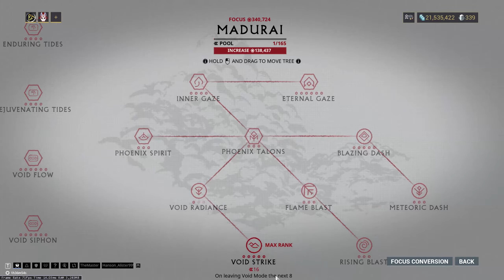Warframe | Steel Path | Eidolons | 6x3 VS Harrow PoV | 6 Hydrolysts Captured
Honestly, VS on Steel Path wasn't as hard as I thought it would be :)

Volt (DPS) - Tater.
Wisp - Eragon
Volt - BubbleXXF
Harrow - Aznvasions

Goon returns!
My first 6x3 on Steel Path came on the Harrow role. I am not yet fully confident in my DPS role on Steel Path as I have yet to be able to benchmark the new damage requirements. There isn't really anything special that changes on the Steel Path VS role; you just have to pay attention to Voms more and use your void energy bar smartly due to the cooldowns. This can be managed well by knowing when to pick up energy orbs that fall from limbs, and when to leave them for later.

Definitely was a bit rough on managing VS and timing amp shots while keeping track of operator energy regen. It's been a while since I've been on VS roles, I think the final sets were much better.

Builds are shown at the end.

Come join us at our server!
Eidolon Zone - Rather you need help or wanna recruit for the Eidolons, this server can suit your needs.

A useful tool made by kouks, a fellow well-respected hunter in the community. Here you will find the propa mini-game to practice and improve your timing, as well as the run analyzer featured in many 6x3 VoDs in the past few months.